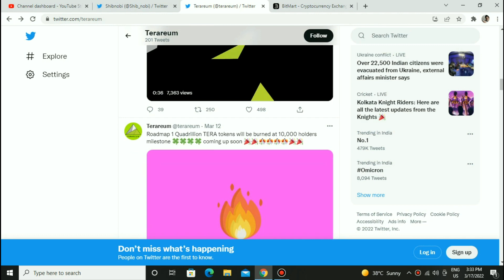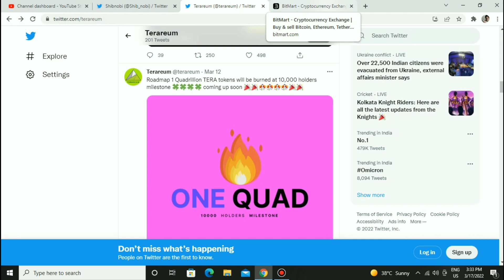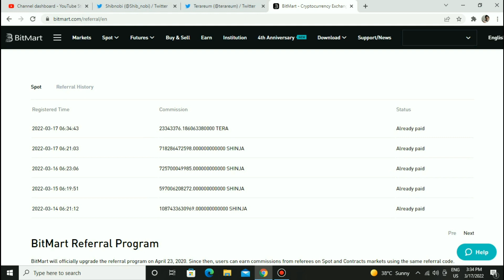How to get reflection on terareum token|Mexc global trading pair start on 19th march|Terareum update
In this video, we are going to talk about how to get a reflection on terareum token (tera) on bitmart crypto exchange and metamask wallet and how much reflection will get for holding terareum coin and terareum mexc global trading start on 19th March.